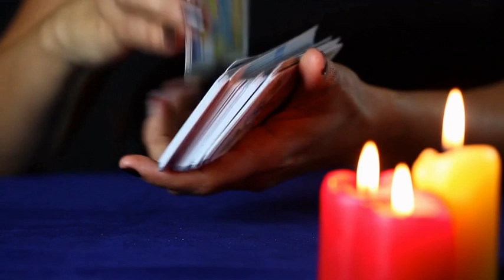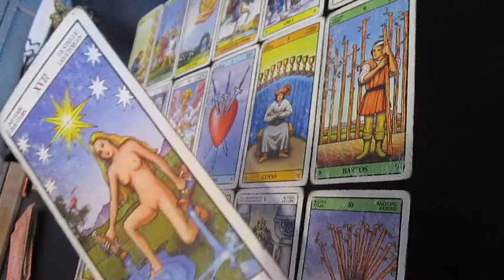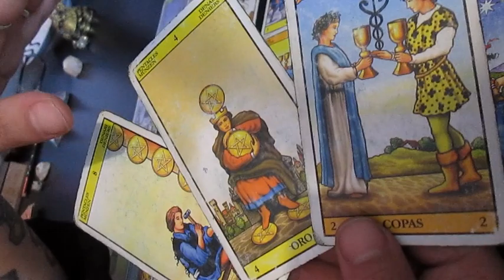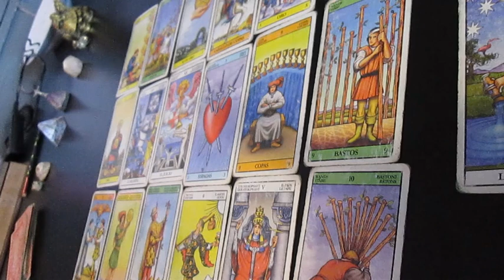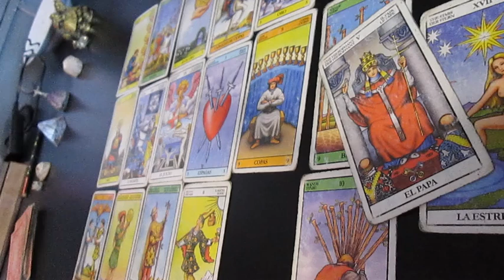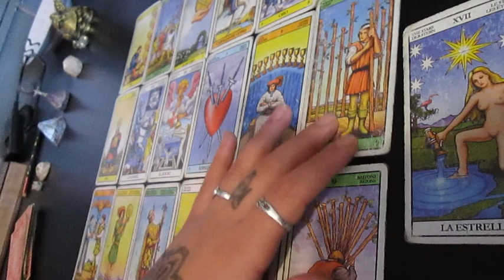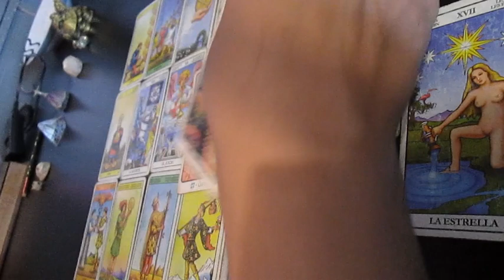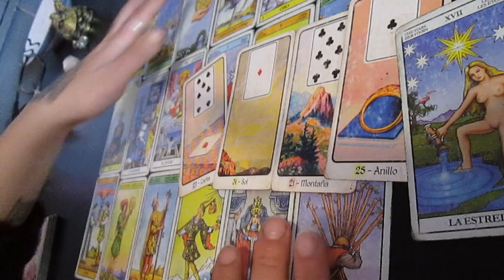🔮 TAURO Atención a este mensaje! Andá con cuidado!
Muchas gracias!!  ♥️♥️♥️